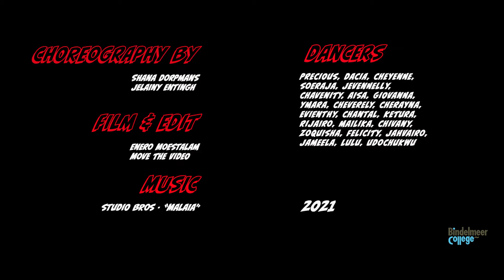MALAIA - STUDIOBROS CHOREOGRAPHY - Bindelmeer College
Watch these awesome and talented highschool students of @bindelmeercollege in Amsterdam dance their “end of the schoolyear” choreography!

directed filmed & edited by: @move.by.ennaman
danced by: @bindelmeer_dansklassen
powered by: @bindelmeercollege